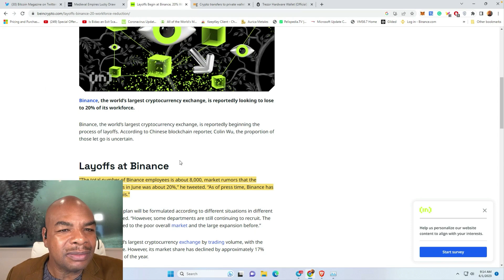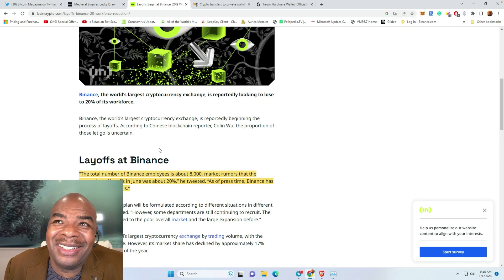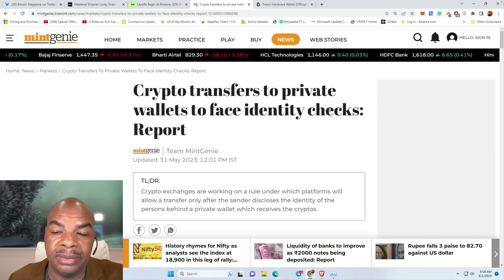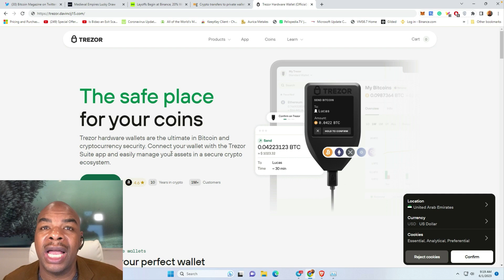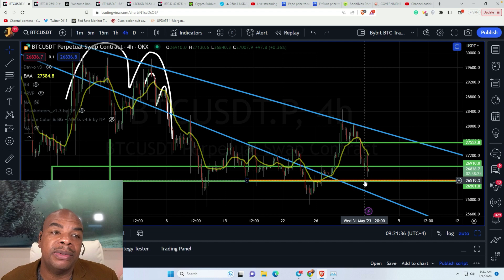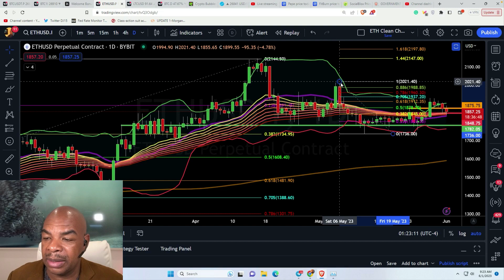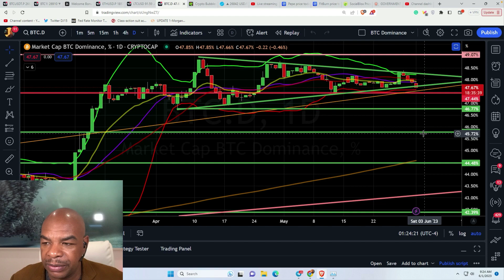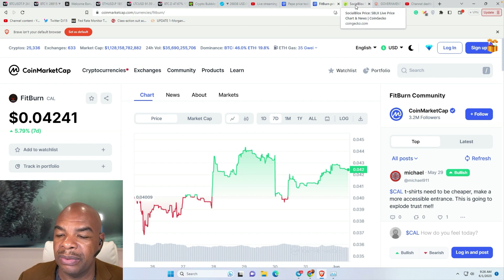VERKAUF BITCOIN! KAUF ALTCOINS JETZT!!!!!!!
A healthy lifestyle is not what the Mainstream media wants you to have
So you know it's the right thing to do!
So why not have fun and make money as well?

Both the app and its tokens have been announced
to be officially launched on April 15th, 2023!

Meanwhile, join the Beta testing for possible airdrops?

Links Last Updated January 10, 2023
Time Stamps:
00:00 Intro
02:03 Elizabeth Warren Insanity
04:28 Binance Layoffs
07:23 Crypto transfers to private wallets
09:01 Reminader: Switch off of Ledger
10:37 Bitcoin Charts
12:41 ETH Charts
13:31 Dominance - ALT SEASON?